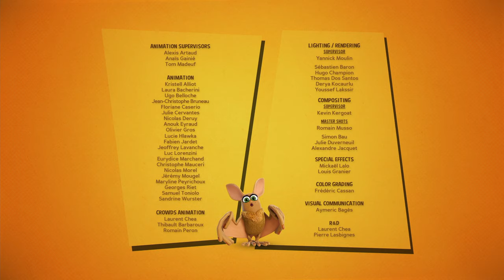Contagious Disease | Jungle Bunch (S02E06) | Cartoon For Kids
A little hamster is searching for the Jungle Bunch, her family fell in the bottomless pit of the forest of shadows. In fact it’s Riton disguised who wants to send the Jungle Bunch away from their den. The Hamsters turn the Jungle cave in a terrible mess; Al and Bob try to get them out in vain; then they pretend to have a fatal and very contagious disease. There is only one vial of antidote, but to get it the hamsters have to clean up everything first, in order. The toads break the vial; the only way to make a new one is to pick flowers from the bottomless pit of the forest of shadows. When the Jungle Bunch come back, they don’t notice anything except for Gilbert grumbling for his broken vial.

Bad Hamsters | S02E06 | Jungle Bunch